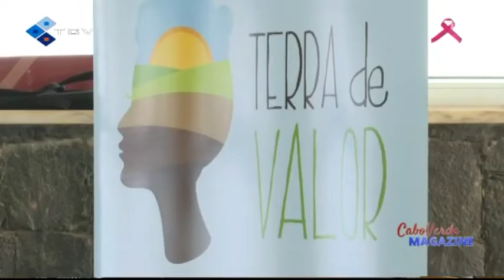Santa Cruz, acolhe curso di metodologia Campo Escola na âmbito di Projeto Terra di Valor